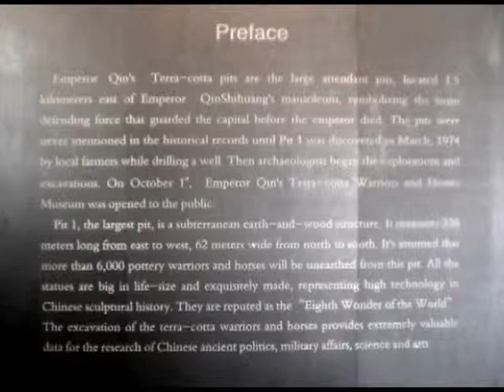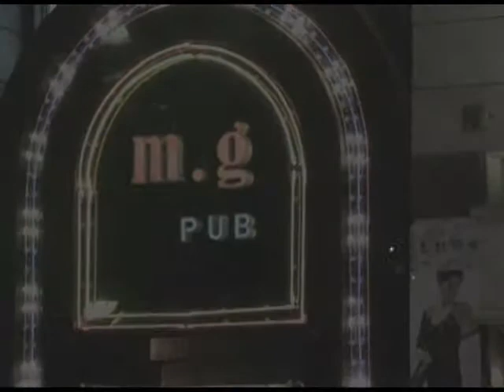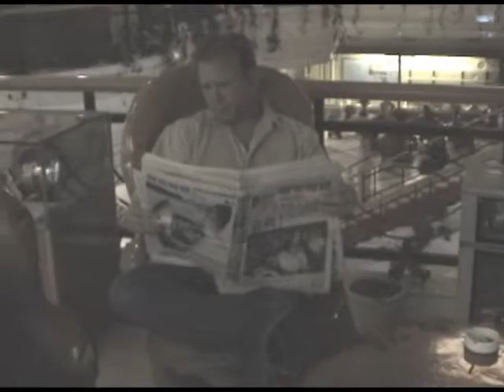Xian, CHINA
Emperor Qin's Terracotta Army, Wall City, Real Chinese Food